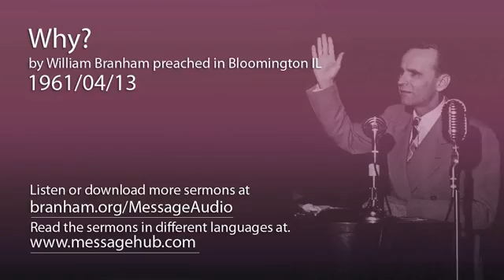Why William Branham 61 04 13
William Branham is, regardless of all his critics and deniers, the promised Prophet Elijah from Malachi 4:5-6 who should come before the great and dreadful Day Of The LORD to turn the hearts of the children back to their father, through whom the LORD JESUS said that he truly shall come to RESTORE ALL THINGS.